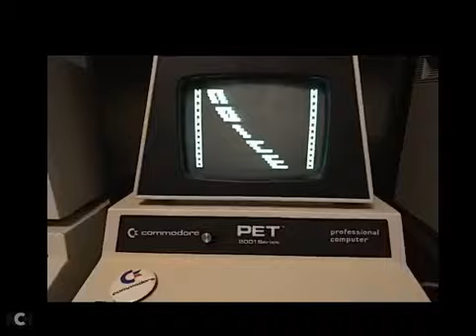Commodore PET demo